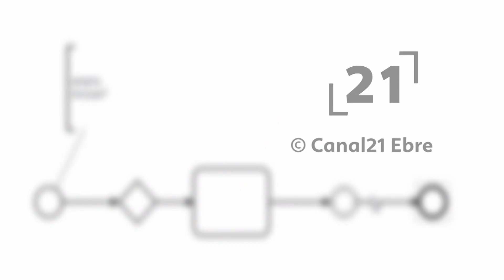La RdP: Certificació HepCelentes per a l'Hospital de Jesús